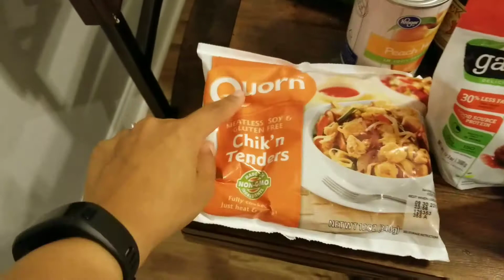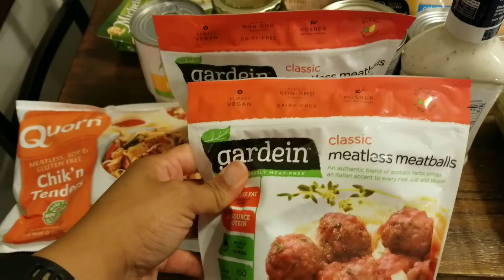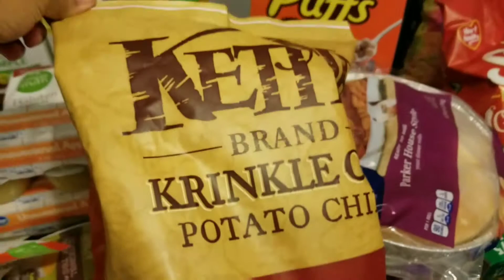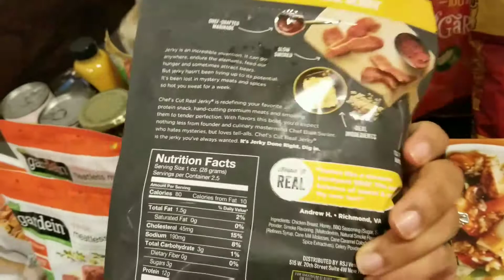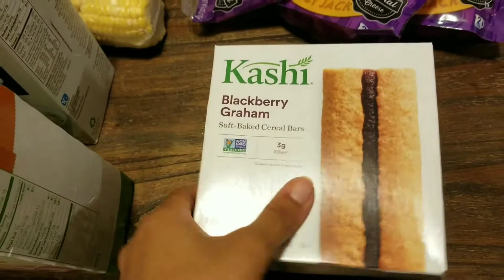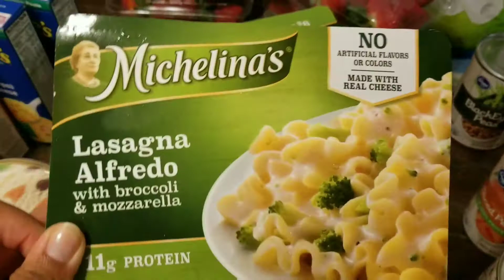FAMILY OF 5 GROCERY HAUL AND MEAL PLAN:2 WEEKS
We are so biring when it comes to food! Here it is any way! Please leave suggestions of family friendly meal ideas that we can try!😁